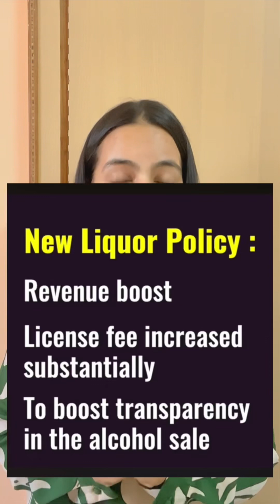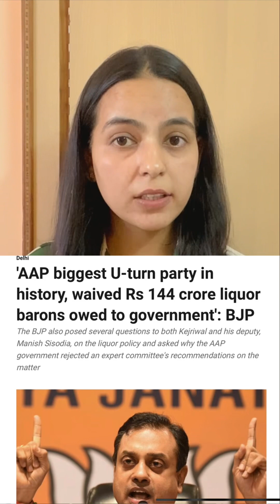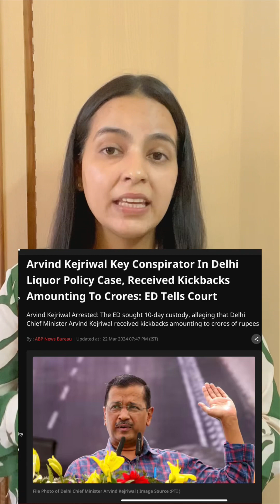Why Arvind Kejriwal got arrested ? What is Liquor Policy Scam ? | 100 crore bribe case .